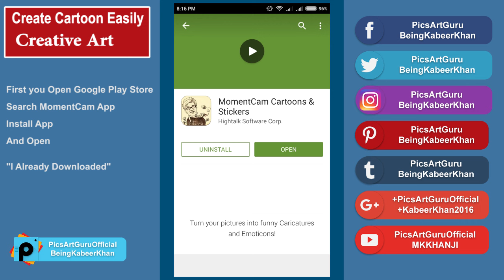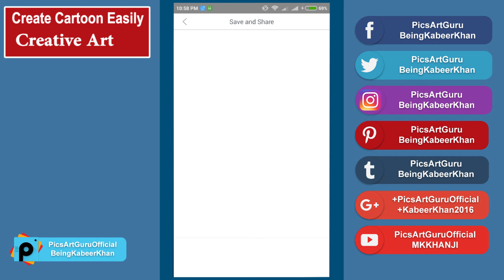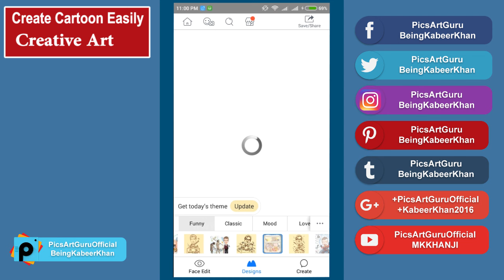PicsArtGuru | How to Make a Cartoon in Smartphone Easily Without Skill | MomentCam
PicsAt Editing Tutorial - Today i'm showing you how to make a cartoon Easily in Any Smartphone No need Any Skill Just Simple Follow Steps and Create Your own Cartoon.

Also Check :-

PicsArt Editing
PicsArt Editing Background
PicsArt Art
PicsArt Cartoon
PicsArt Cartoon Effect
MomentCam
Momentcam Cartoon
Cartoon Easily
cartoon Draw
Cartoon Make
Photoshop artoon
Best Manipulation
PicsArt Düzenleme Eğitimi
PicsArt التحرير التعليمي
PicsArt এডিটিং টিউটোরিয়াল
PicsArt不编辑教程
PicsArt不編輯教程
PicsArt編集チュートリアル
PicsArt는 편집 자습서
PicsArt Редактирование Учебник
PicsArt Düzenleme Eğitimi
PicsArt ترمیم کرنا ٹیوٹوریل
tutorial PicsArt
PicsArt تعليمي
PicsArt不教程
PicsArt tutoriel
PicsArt ट्यूटोरियल
PicsArt esercitazione
PicsArtチュートリアル
آموزش از PicsArt
PicsArt учебное пособие
PicsArt öğretici
PicsArt ٹیوٹوریل
Never Seen Before
PicsArtGuru Tutorial
Cartonn Tutorial
Cartoon Design
PicsArt Best cartoon effect
PicsArt Cartoon Draw
Draw cartoon
Burst Effect
Tumblr Girl
Tumblr Outline
Tumblr Collage

Keep Supporting.